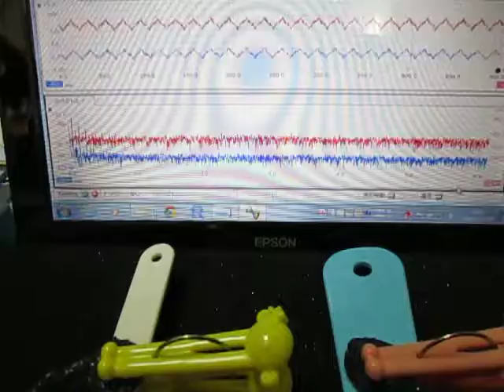超音波発振制御プローブ ultrasonic-labo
この動画は
　2本の超音波発振制御プローブを取り付けた
　2種類の部材に関する
　音圧変化の様子を
　目視で比較検討しています。